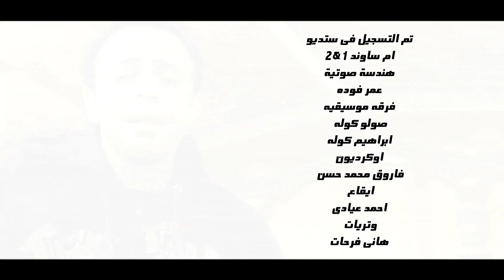المخرج محمد خضرى .كليب للمطرب عماد كوته ( كاس داير )